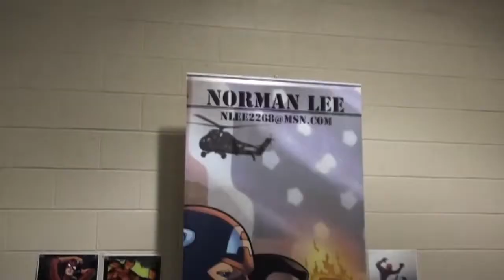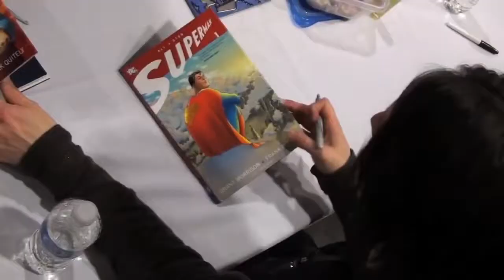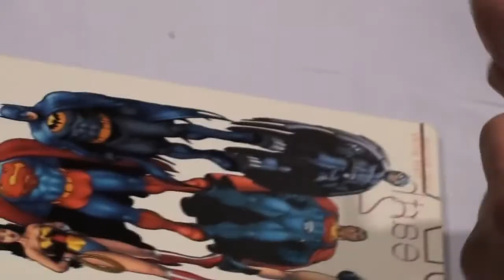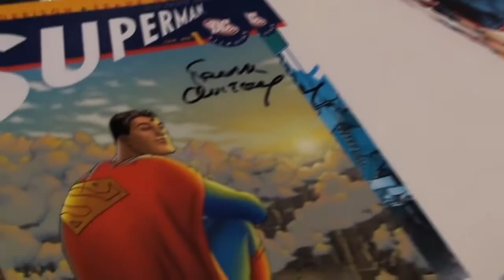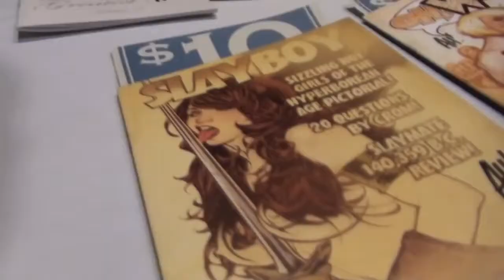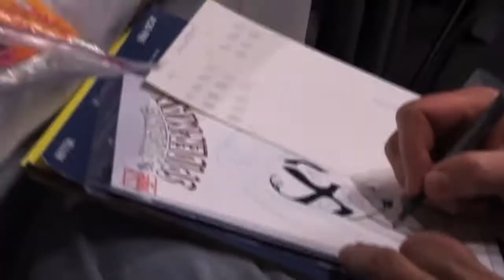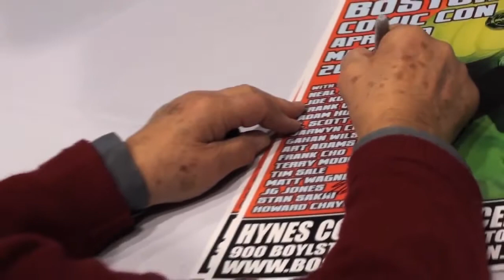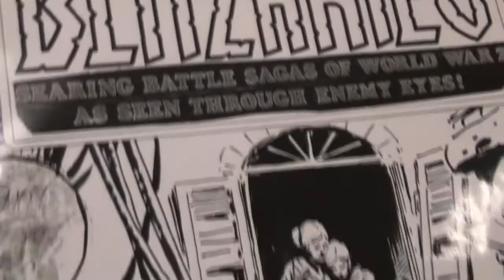My interviews with Frank Quitely, Adam Hughes, Art Adams & Joe Kubert